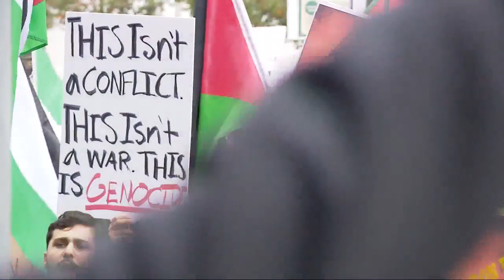'History didn't start on Saturday': Palestine march in Birmingham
That was just one of the many chants heard Sunday afternoon as hundreds of people gathered at Railroad Park to show support for Palestine and its people as Israel continues its retaliation to last week's attack by Hamas.

People who showed up to Sunday's march in Birmingham wanted to show their solidarity with Palestine including many people with friends and family still in the region. Many of them believe the situation has not been reported fairly since last week's attacks.